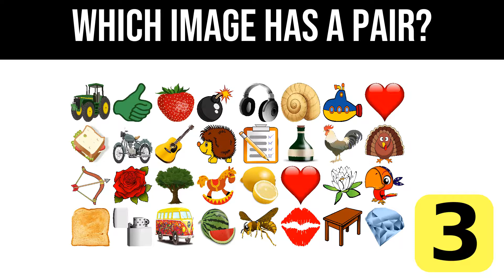Three persistent puzzles to afflict your mind (Consciousness Tickler, Ticklish Game, Brain Tickle)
Graphics Resources Attributions:

BrainTicklers Logo-

Thumbnail-

Puzzles:

General-

Puzzle: What Letter Is This? -

Puzzle: Find The Pair -
Graphics resources credited in the "General" section (above) and also:
Puzzle images by OpenClipart-Vectors from Pixabay